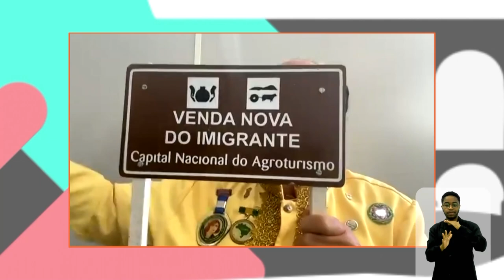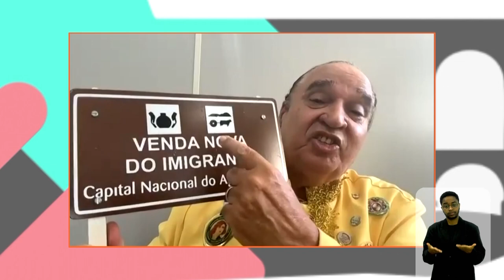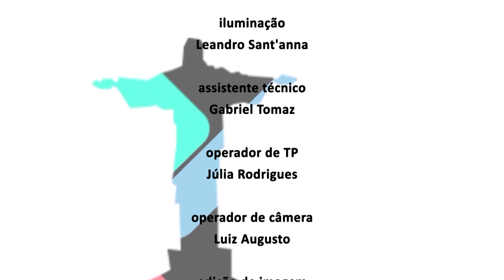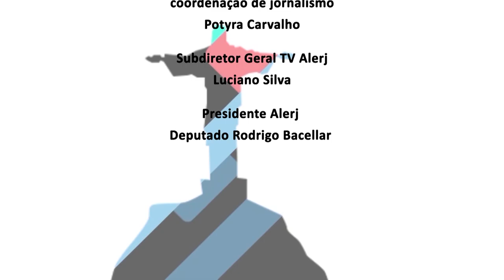Alerj Entrevista - Maracajaguaçu - Bloco 2